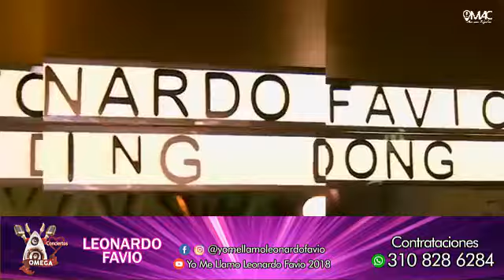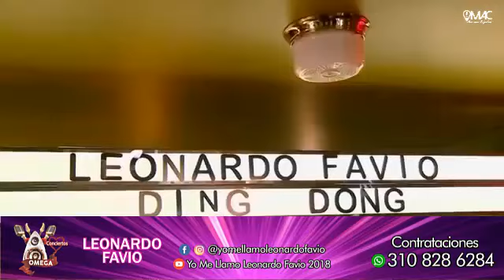DING DONG CON MARIANA GÓMEZ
Contrataciones
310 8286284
***Si Quieres Un saludo Dejalo en los Comentarios ;) ***

© Image ~
© Song ~
© interprete ~